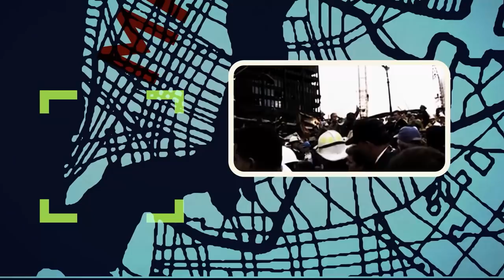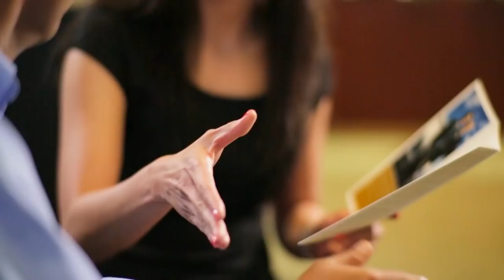Leaving Afghanistan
The war in Afghanistan has gone on so long that people born after 9/11 can now enlist. So how do we get out? Ian digs into it and then talks to someone who knows the country better than most: Retired General Stanley McChrystal, who once commanded all NATO forces in Afghanistan. And on Puppet Regime, Donald Trump and Nancy Pelosi enter counseling.